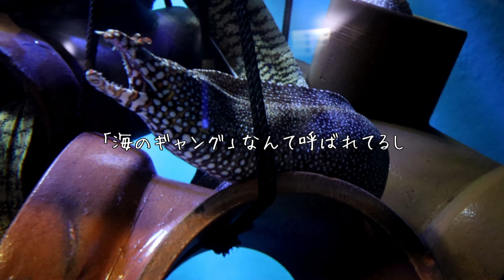ボケーッとしたBGMならウツボが可愛く見えるかどうかの実験動画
今回は実験的な動画です。
「ウツボ」が可愛く見えるはず。

海のギャングと呼ばれるウツボは「コワイ」「キモチワルイ」のイメージがあります。
でも、よく見ると可愛らしい顔をしてるんです。
もしかするとBGMがのんびりしていたら可愛く見えるかもしれない…？

このチャンネルでは、水族館や動物園で撮影した生き物の不思議や楽しさが伝わる動画をアップしています。